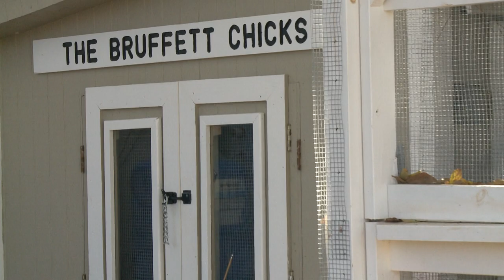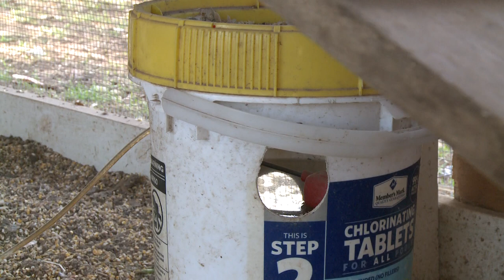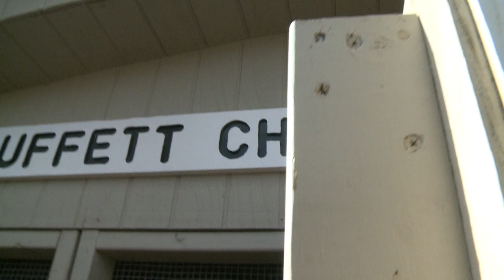Best DIY backyard chicken coop design - history & tour of The Bruffett Chicks coop and run (part 1)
The Bruffett Chicks backyard coop design keeps maintenance to a minimum meaning the only daily chore is collecting eggs. This DIY chicken coop is a well-thought-out coop that houses a flock of 10 hens that keeps plenty of eggs in our refrigerator that we not only use but share with family and friends. It not only has electricity but solar power too. It includes a four-camera Night Owl Security System, an automatic coop door that operates on a timer, and LED lights that are also activated by timers. There are automatic chicken cup waters located in both the run and hen house that utilize two rainwater collection barrels and feed tubes that only need to be refilled every 8-10 days.